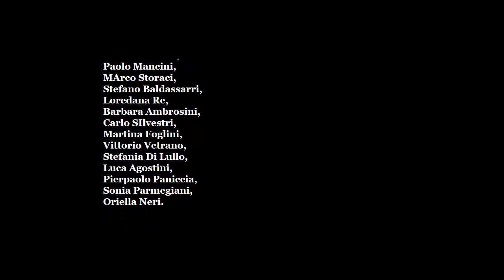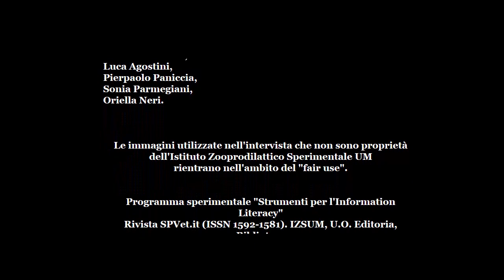Archiviazione & Documentazione presso l'IZSUM Pesaro (2017)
Intervista al Dr. Francesco Tonucci sull'importanza dell'attività di archiviazione e conservazione documentale, in un Ente del Servizio Sanitario Nazionale. Istituto Zooprofilattico Sperimentale dell'Umbria e delle Marche.